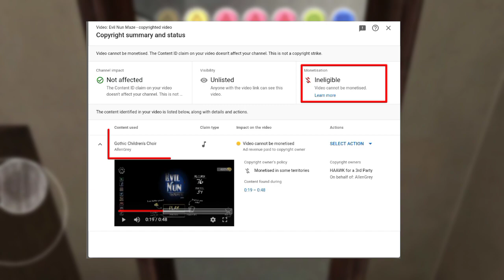The Dark Side Of Evil Nun Maze | Honest Review About Evil Nun Maze | Keplerians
Hi Welcome To Anros Games, Here You Will Find Videos On Horror Games Available For Both Android & iOS.